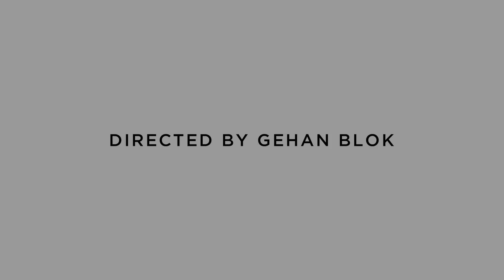The Irish Curse - Trailer (2015)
Trailer for the Upcoming play "The Irish Curse” in Sri Lanka produced by Identities Inc. in special arrangement with Samuel French, Inc.

Directed by - Gehan Blok

Starring: Dominic Kellar, Pasan Ranaweera, Andre Perera, Dino Corera & Gehan Blok

From the 7th-9th August 2015 at the Lionel Wendt Theatre, Colombo

Trailer Production Credits

Direction - Gehan Blok
Creative Advisory - Dominic Kellar, Pasan Ranaweera, Dino Corera, Yash Suriyapperuma, Kirsten Riezebeek
Script – The Cast
DOP & Cameraman - Yash Suriyapperuma & Malaka MP
Asst. Director - Yash Suriyapperuma
Assistants – Shaziya Kaleel / Miranga Ariyaratne / Javin Thomas
Editor - Anjelo Jones
Sound Editing - Shamin Silva
Camera/ Lighting Equipment - Anush De Costa
Photo Shoot - Malaka MP
Make Up Artist – Wasantha Purnawansa

Location – Foto Cube Studios (Dhanush De Costa)